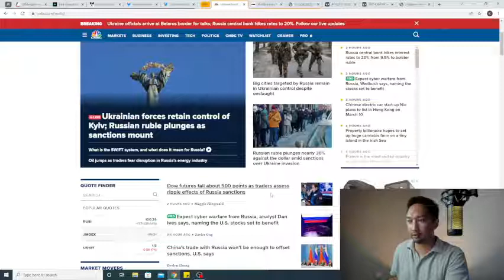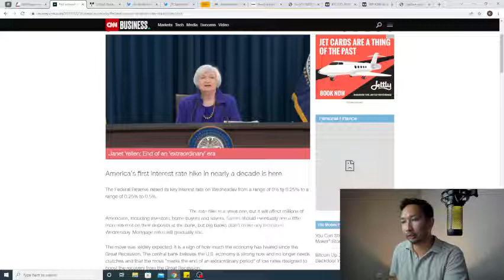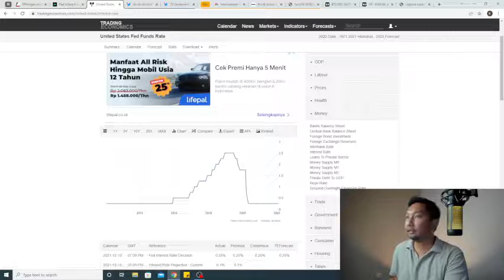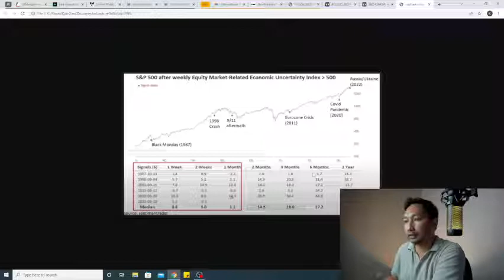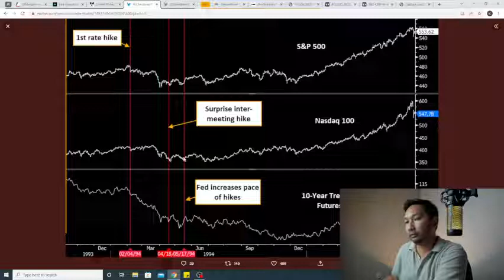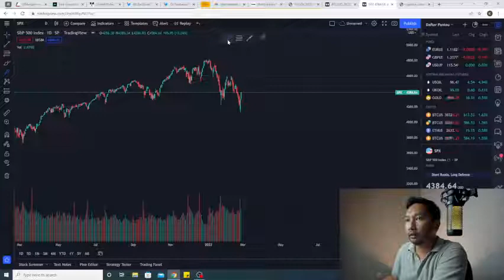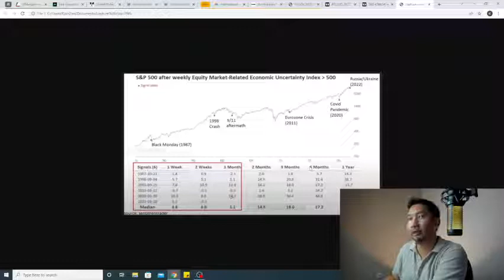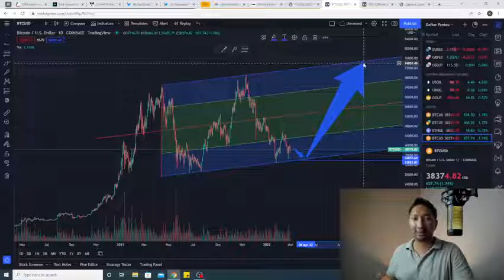PERANG BAGUS BUAT BITCOIN?? PREDIKSI BITCOIN 1,1 MILYAR DI 2022?!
Selamat datang di video pertama gw,

hari ini mau coba bahas prediksi Bitcoin di tahun 2022 ditengah ketidak pastian yang diakibatkan konflik Russia dan Ukraina dan rencana kenaikan tingkat suku bunga Amerika Serikat

Jika ada pertanyaan bisa komen ya, untuk kita diskusikan di video berikutnya!

Salam,

Ditto